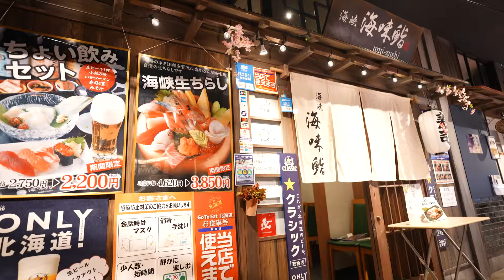【函館市】海峡 海味鮨